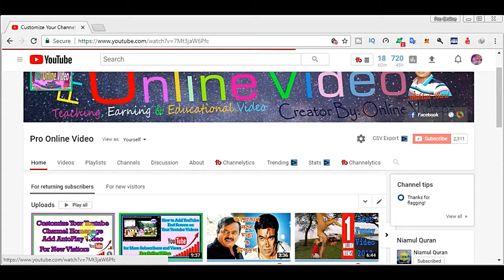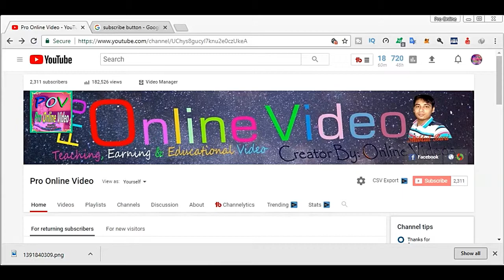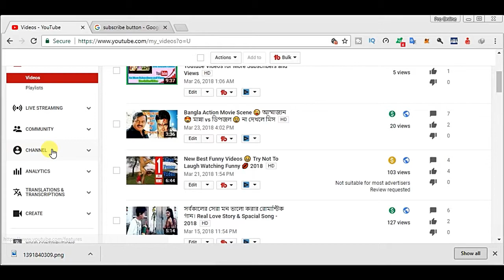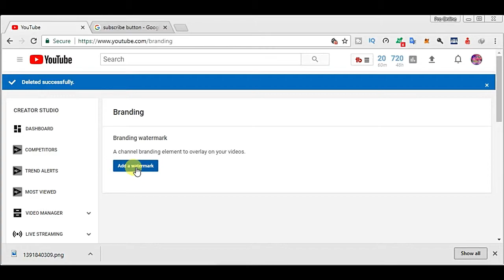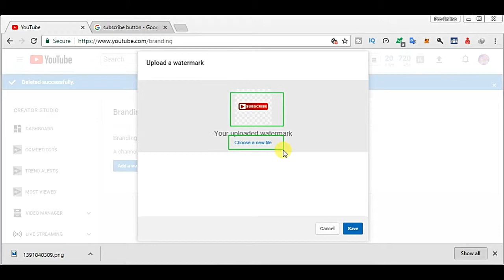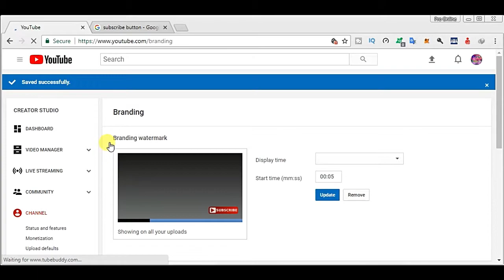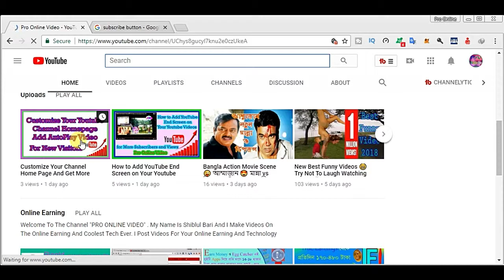How to Add a Custom Subscribe Button to Your Videos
You can use a branding watermark to embed your channel logo across all videos on your channel.
Configure a Button. The tool below lets you configure an embedded subscription button.
You can set the button's display options, preview the button, and copy the code needed to insert that button on your page.